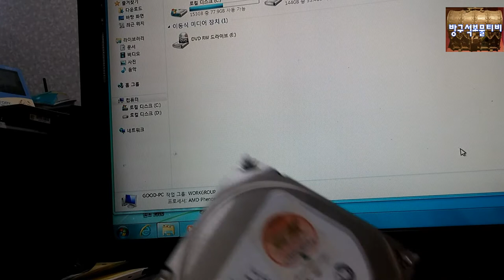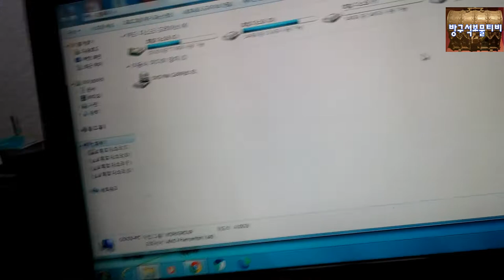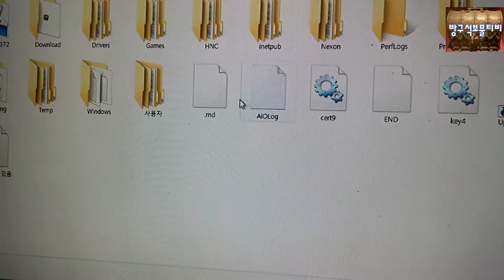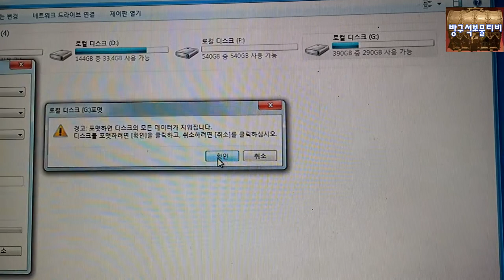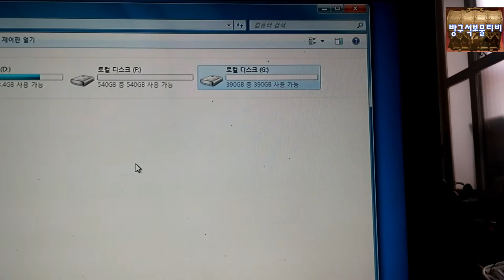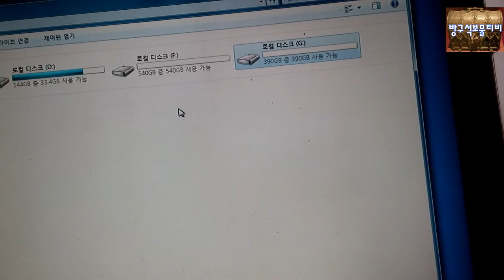컴퓨터 버릴 때 이렇게 버리면 큰일 난다